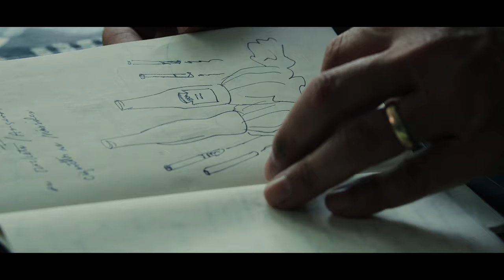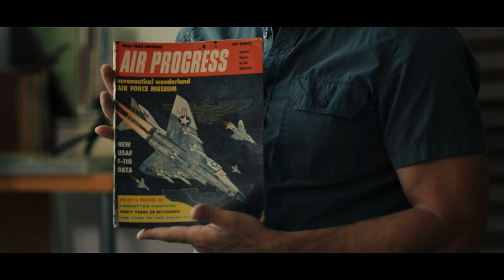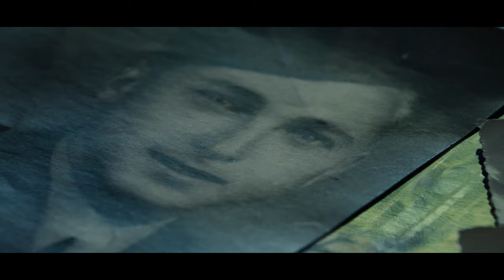Artist Spotlight: Glen Gauthier Streetfair Studios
Glen Gauthier is a wonderful artist and long time graphic designer. Glen creates works in collage, utilizing ephemera from old magazines, books, manuals, photos and his late aunt's south Louisiana insurance agency. Originally from south Louisiana and currently living in Dallas, Interested in American history from World War II through the Cold War and the 80s, Glen creates works that combine these subjects with his imagination, childhood memories and slightly warped sense of humor. An award-winning Creative Director in advertising and branding, Glen draws on his love of concepts and hand skills to meticulously create his art pieces in his studio, a quonset hut just south of downtown Dallas.

Kulture presents is an ongoing series highlighting wonderful people of all walks of life.